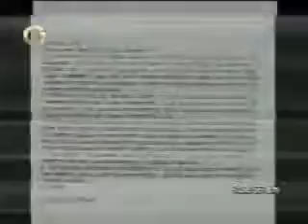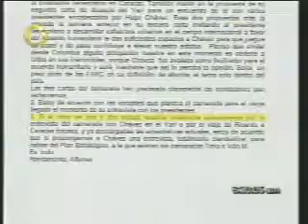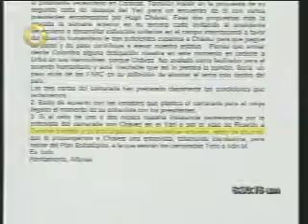Revelaciones del Computador de Raul Reyes 7:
Revelaciones del Computador de Raul Reye